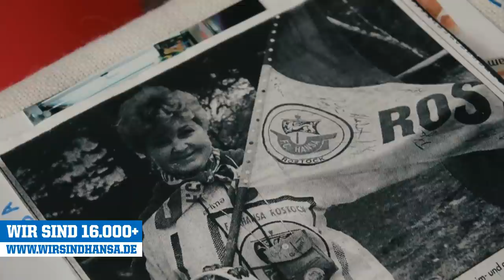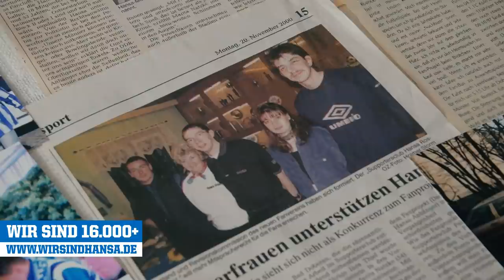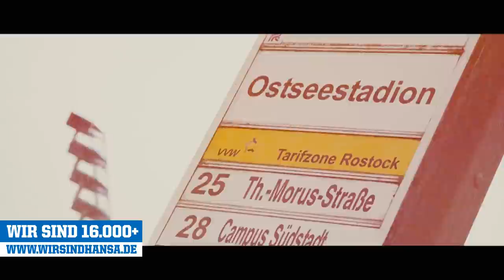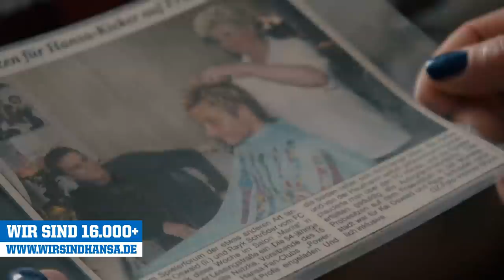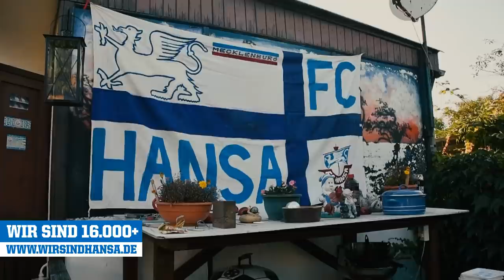Die Power-Frauen | Wir sind Hansa!